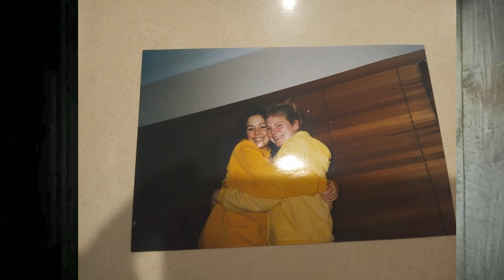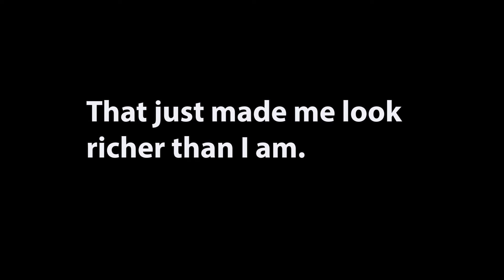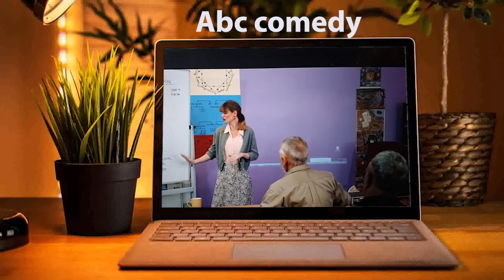My Acting Journey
Watch my fave short films